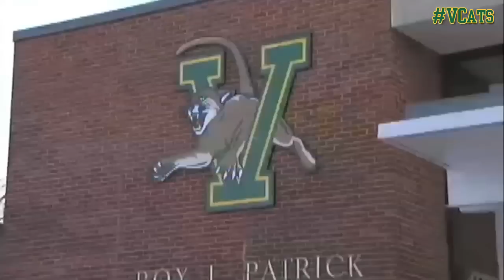Men's Basketball Regular Season Championship Recap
Relive the 69-53 Catamount win over Stony Brook on Senior Night. The win clinched the America East regular season title for Vermont and the Cats will be the No. 1 seed in the upcoming America East Tournament.